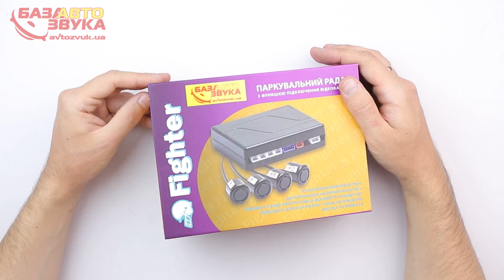Парктроник Fighter FPS-01V White